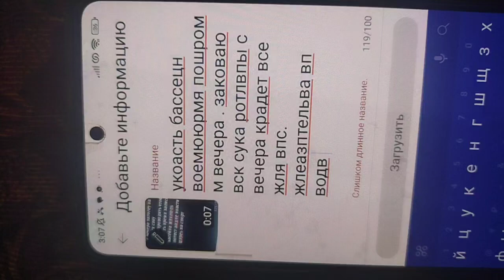платить надо за воеен контакты Пригожин зёрнышко и ТД а не мочить прмитив дееьгкми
нагло толкаться для изоляции от контакта .город мне понадобится озуели .лёд или жара плавание зергывае супер доходу мне карцер довольтвтем отрабатывают и ище серл приступа нарабатывают .на имидж и волчон выносливость мне торговаться темы нашачать плюс  турецк путч а помтоочььтисториб с ела задушков 24 июня